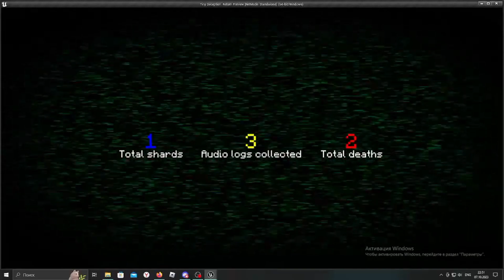Tiny Deception: Return } Portal Complete Screen